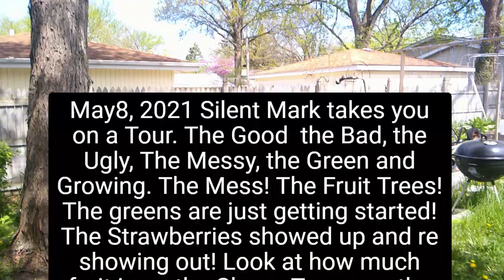First Silent Mark Garden Tour, Trying to learn to edit bear with us! Our Zone 5B CHICAGO Garden🍒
Mark and I took a walk  in our backyard yesterday, While I took a nap he shot a video, Lots of growth already! Lots of projects, Lots of berry  and pear blossoms, Lots and lots of Cherries! I hope you are patient as I am still new to the editing game. Th e last sentence reads asf f follows: Look at how much fruit is on the Cherry tree!